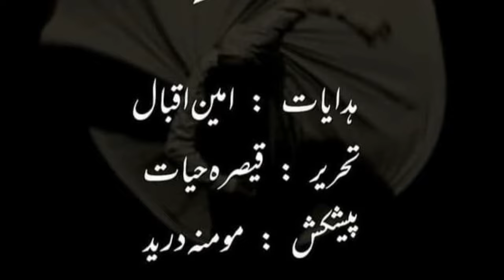Ishq E Laa Drama | Sajal Aly Yumna Zaidi Drama | Ishqelaa Cast | Hum TV Drama